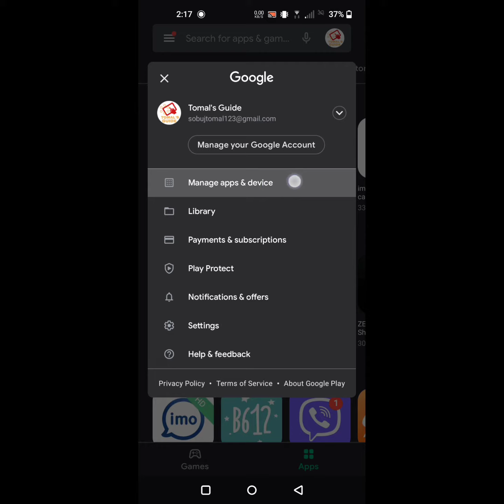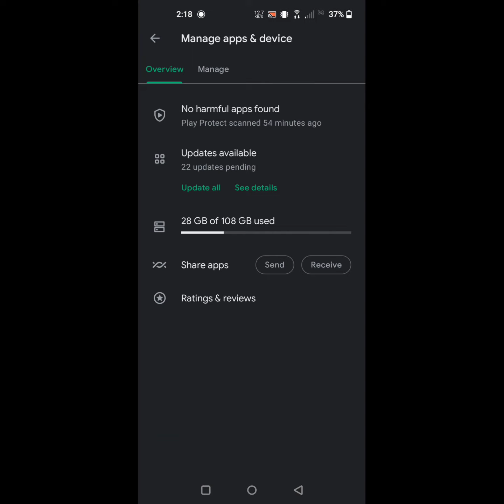play store not showing update button when new version is available